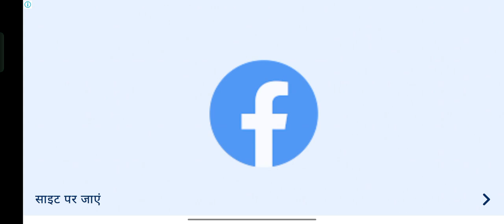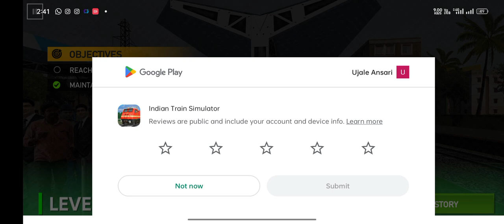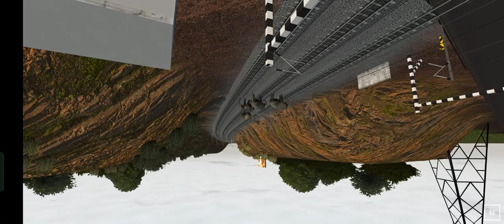electric train india rail road,electric train india rail road game,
electric train india rail road,
electric train india rail road game,
electric train india rail road gameplay,railroad electrificationelectric train india rail road,
which train is the fastest train in the world,
electric train electric train,
railways explained india,
electric train indian railway road,
railroad electrificationchinaWild Animals Transport Simulator Games - Transport Truck Games - Simulation Games, Wild Animals Transport Simulator Jurassic Dinosaur Transport Animal Rescue Games

Driving  the vehicle in animal transport games in truck games is a much greater test where you need to ensure you follow the traffic standards of zoo animal transport truck games and drive on the city streets cautiously with the goal that you don't break the traffic flow. In farm animal truck games get in the driver's seat of the vehicle truck and transport wild animal transport. Driving in this safari animal game, rough terrain condition where sharp turns and perilous surprising streets are there, you must be extremely cautious while playing hospital transport game. You may have driven little vehicles like autos, 4x4 jeeps and trucks before in Jurassic animal games, however taking care of a major trailer will be a difficult undertaking for you in city animal games. Remember that you might move wild and furious creatures in certain levels here in Jurassic animal transport game. This is a free wild animal transporter game accessible for advanced mobile phone clients looking forward to play transport truck driver games. Along these lines, Drivers of big vehicles like truck drivers, crane drivers and excavator drivers are in for a treat in animal transport truck games.

Here in jungle games and animal truck driving games, you are up as a freight transporter on a major load transport truck in animal transport truck games. Your payload is wild creatures and they should be moved from the city to the homestead or from the homestead back to the huge city. So burden up the wild creatures and drive cautiously on rough terrain. The vehicle trailer truck has an amazing farm animal truck game and wild animal games.

Play and enjoy the creature wild animal truck games and become a wild creature transporter driver. Animate your steers transport truck games fun in a stunning manageable creature transport test system that requires high accuracy! Homestead steers transporter games were never such. So prepare for the jungle animal game which is about farm animals game transportation idea. Substantial tractor truck drivers transport the load cautiously through rough terrain mountains and harsh tracks and make the route to the goal in truck driving games. Ranch Animal Transporter Truck Simulator 2017
Features:
New Features In this updated game version:
Angry Dino Zoo Transport Mode
Horse games transport Mode
Sea Animals With Helicopter  Cargo Mode
Dinosaur transport Truck game Mode
Wild lion simulation  Game Mode
Gorilla Simulator transport City Mode
Camel Desert Transport Game Mode
Verity Of Wild Helicopter Animal Rescue Mode
Dog animal transport truck mode added

FEATURES
• Realistic rough terrain condition

• Easy and smooth controls.

• Challenging errands of creature transportation

• Scenic view during this driving rush

• Latest models of transporter trucks.

• Multiple cameraselectric train india rail road,
railways explained india,
railroad electrificationelectric train india rail road,
electric train india rail road gameplay,railroad electrificationindiaelectric train india rail road,
electric train india rail road gameplay,electric train india rail road,
electric train india rail road gameplay,